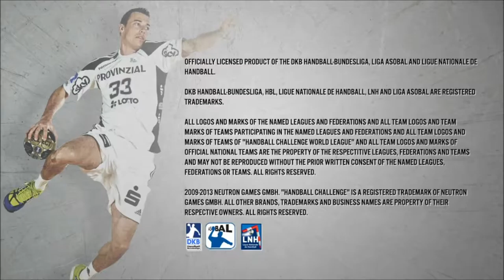Handball Challenge 1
Wenn du dieses Video magst like auch noch ►

BITTE:
Respektiert alle anderen Kommentare

Vielen Dank für eure Unterstützung,hinterlasst einen Kommentar und eine Bewertung, damit ich mich weiter verbessern kann.
.Let the REVOLUTION start.